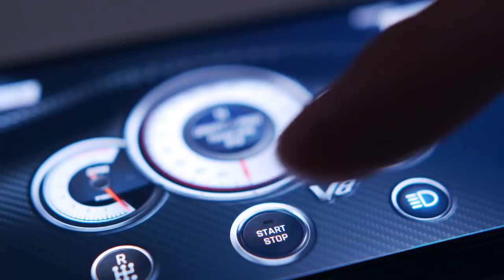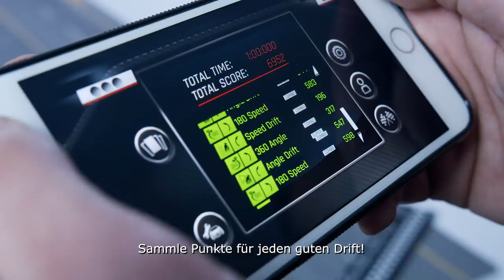DR!FT - Next level - first real racing & drift simulation 1:43 scale cars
DR!FT - first real racing simulation 1:43 scale cars
🇩🇪 Sicher Dir Deinen DR!FT BMW M3 E30 oder Deinen DR!FT Mercedes 190 Evo2, sei von Anfang an bei DR!FT - next Level dabei und spare bis zu 110 €! Kampagnenbeginn auf kickstarter.com 22.04. um 19 Uhr!
🇬🇧 Save your DR!FT BMW M3 E30 or your Mercedes 190 Evo 2, be there from the beginning at DR!FT - next level and save up to 110 €! Start of the campaign 7 pm CET (6 pm in London; 1 pm in New York) 22nd of April !